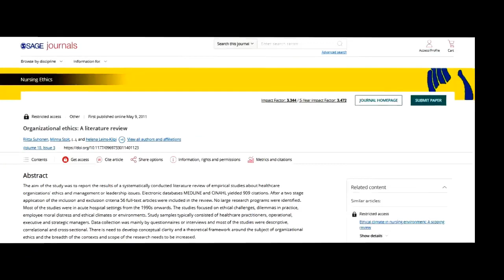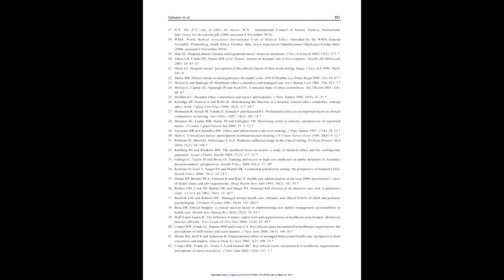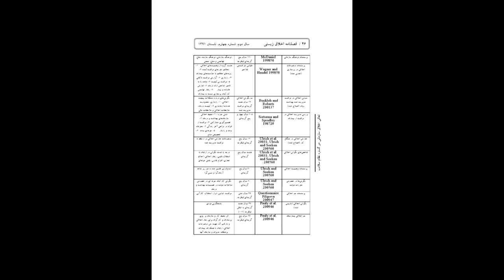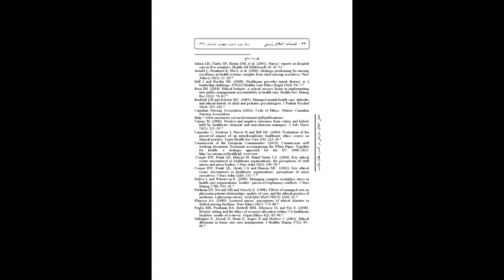A plagiarism committed by Mahmoud Abbasi, Shahid Beheshti University of Medical Sciences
Investigations proved that Mahmoud Abbasi and Anvar Esmaeili were authors on a 2012 article in the journal of Bioethics that plagiarized a 2011 article published by Finnish researchers in Journal of Nursing Ethics, Riitta Suhonen, Minna Stolt, Heli Virtanen and Helena Leino-Kilpi, affiliated with University of Turku, Finland. Mostafa Mohaghegh Damad was editor-in-chief of the journal of Bioethics.

Mahmoud Abbasi and Anvar Esmaeili literally copied abstract, main text, and references of another paper titled ‘Organizational ethics: A literature review’ in journal of Nursing Ethics, 2011; 18(3): 285-303. Literal coping was translating a research article word for word, from English to Persian, in whole, without acknowledgement of original article. That was clearly a fraud.

Mahmoud Abbasi was a justice deputy minister in the Islamic Republic of Iran. He is currently an associate professor and Research Ethics Committee member at Shahid Beheshti University of Medical Sciences in the Islamic of Iran.

Anvar Esmaeili was Ph.D in health policy. He is currently the chief administrative officer of Kurdistan Health Insurance Organization in the Islamic Republic of Iran.